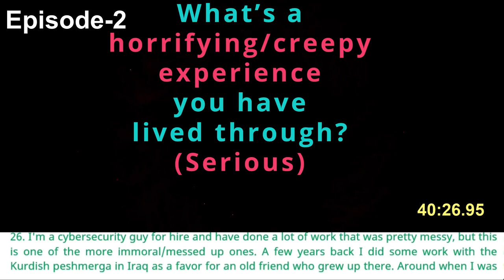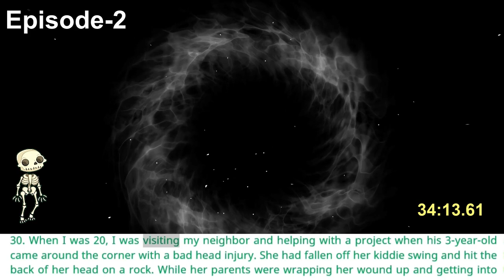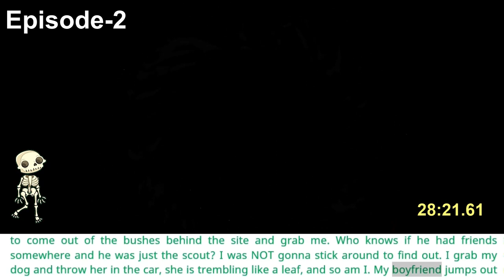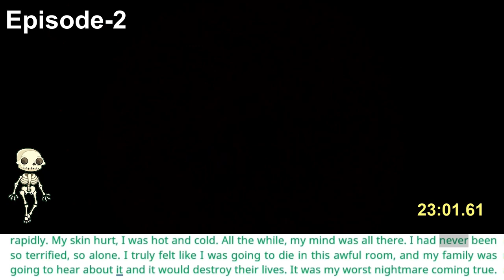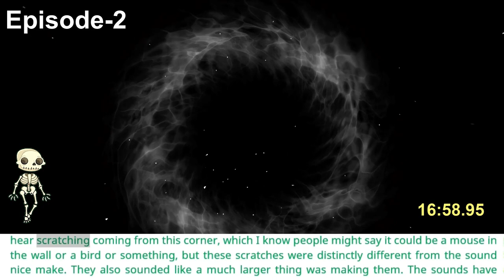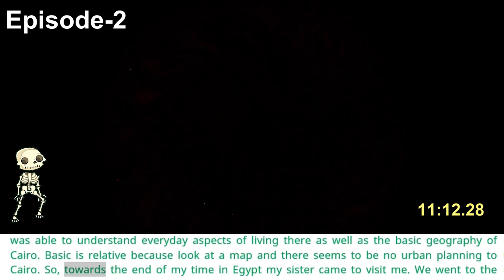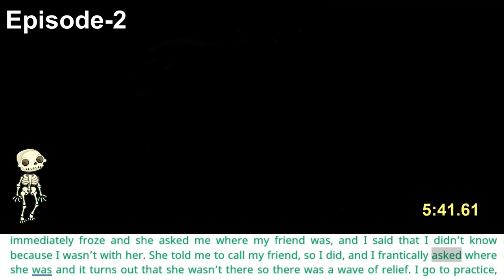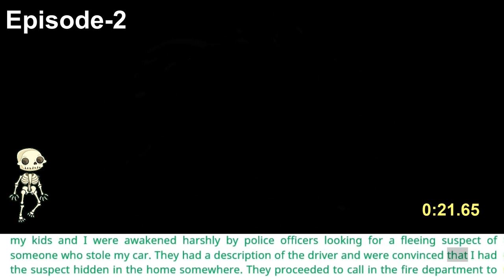Episode - 2: What’s a horrifying experience you have lived ?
***Title: Episode - 2: What’s a horrifying experience you have lived ?

***About our Channel:
The Internet Surfer contains various assorted stories compiled from Reddit's main threads. We intend to bring the fantastic and informative content available in Reddit applicable to all ages of people.

Our Channel contains realities of experiences in the personal life of the people and facts and opinions freely expressed on various issues prevailing in current times and the past.